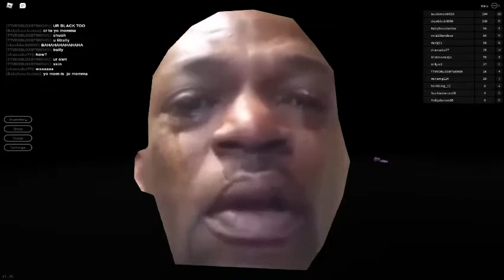BREAKING POINT MEMES...bruh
This video was hard to edit,
Ty and enjoy the video :)